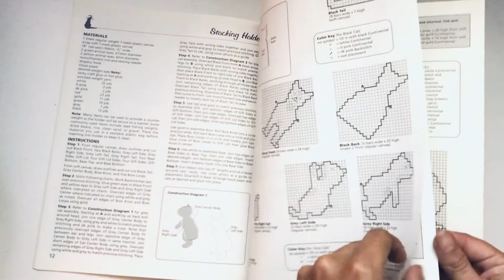Christmas Cats Plastic Canvas Pattern Book Flip Through Video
Vintage Plastic Canvas Pattern Book:  Christmas Cats.  These clever cats are sure to raise your spirits during the holiday season.   Patterns included for Siamese-in-a-Sock Ornament, Caroling Cats Card Holder, Look What Santa Brought Ornament, Cat-on-a-Wreath Ornament, Stocking Holder, Santa Cat Coaster Set, and Tabby Mistletoe Holder.

1995, nineteen pages (cover pages + written instructions + greyscale charts).

Featured Collections Including this Pattern:  Ornaments Patterns, Coaster Set Patterns, and Table Decor Patterns.